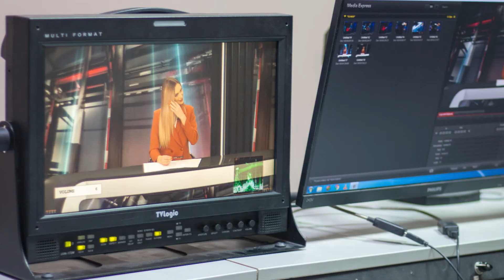Media Dialogue TV - Chapter 7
The second chapter from our stay in Lviv. We'll present you the view of two patricipants, a potrait about a belarussian journalist and som impressions from our trip to a media channel.